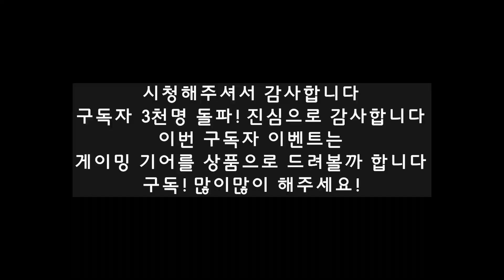배틀그라운드 7차 업데이트 우승 영상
처음영상은 그냥 넣었어요 다음이 우승한 판입니다
 3:40 4:40 좀 잘쏜시간